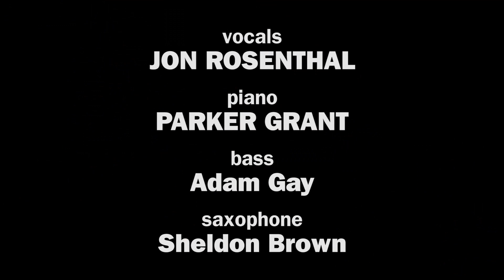Jon Rosenthal performing Late Bloomer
Music and Lyrics by Jon Rosenthal.  Parker Grant-Piano, Adam Gay-Bass, Sheldon Brown-Saxophone. Jon Rosenthal-Vocals
Music Publishing Rights owned by BMI Late Bloomer New Standards